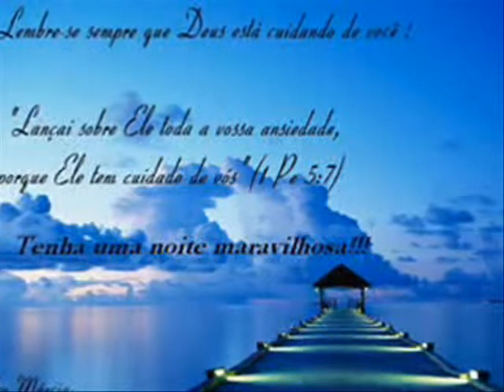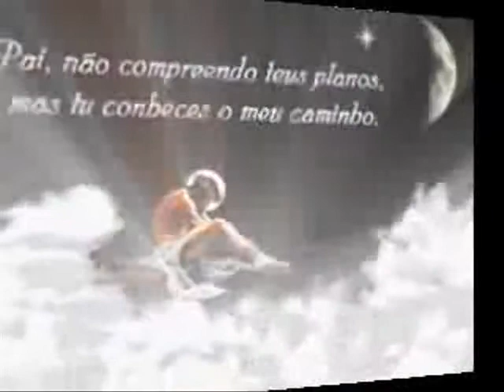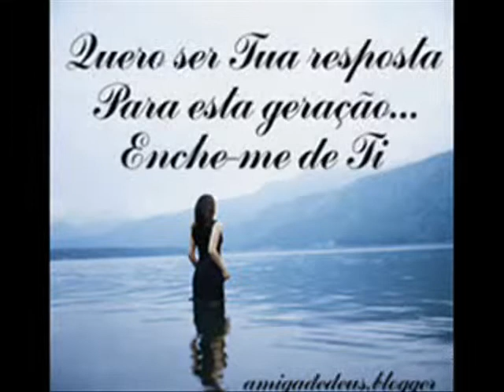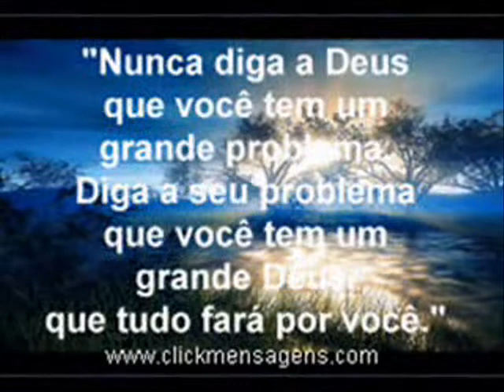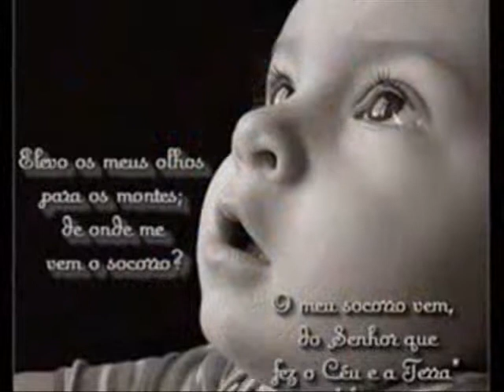DEUS DO IMPOSSÍVEL - HELDER MENDES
Até breve amigo!!! **É assim ho: TAMU JUNTU!!!**